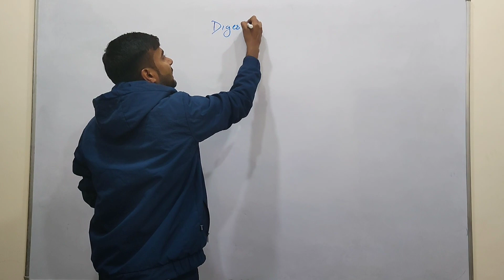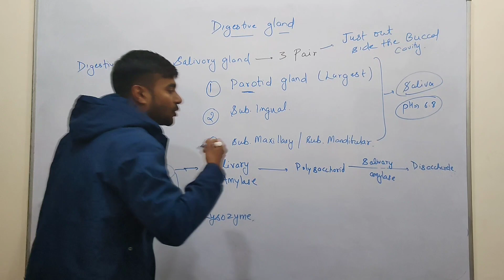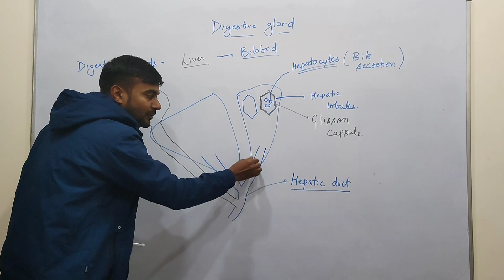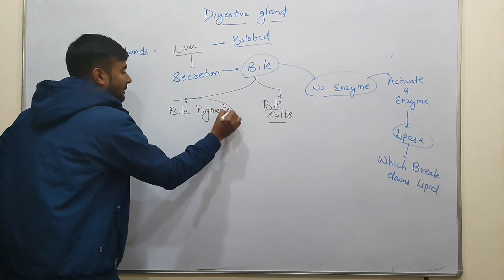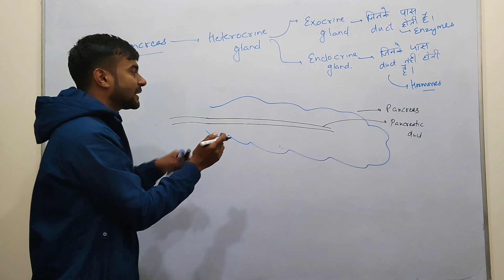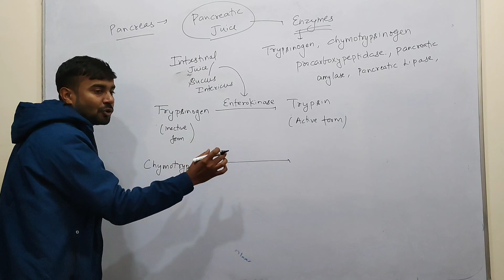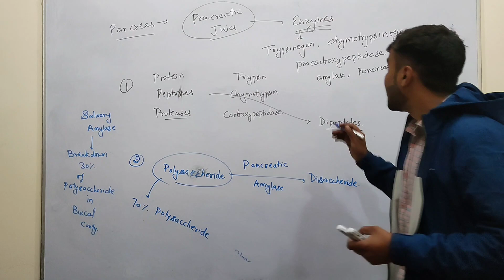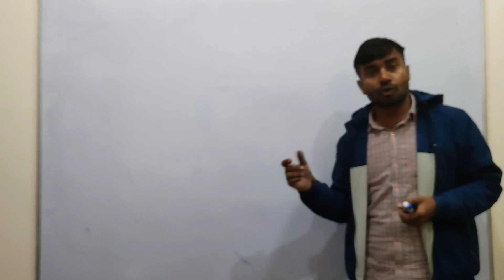Digestive glands and mechanism of digestion/ Digestive system Part 3 class 11th biology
no bio k ratte with Drx Rahul Verma (Rohtak PGIMS)